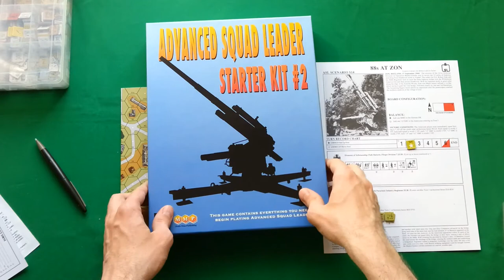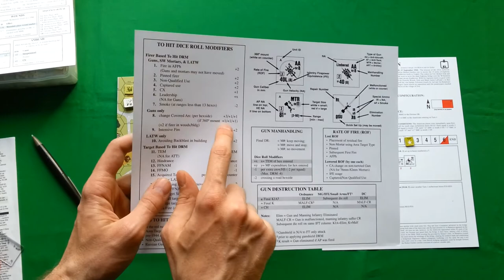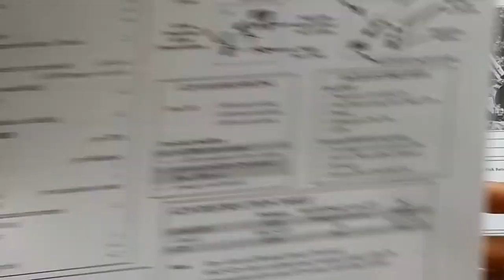Zagrajmy w Advanced Squad Leader 2: Scenariusz "88's at Zon" #2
Druga część relacji z rozgrywki w grę Advanced Squad Leader 2, scenariusz "88's at Zon".